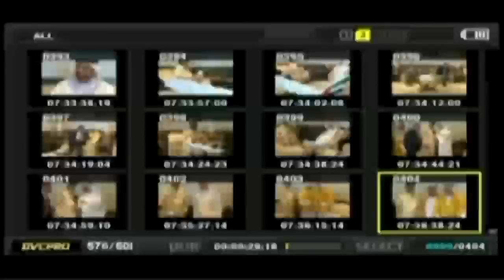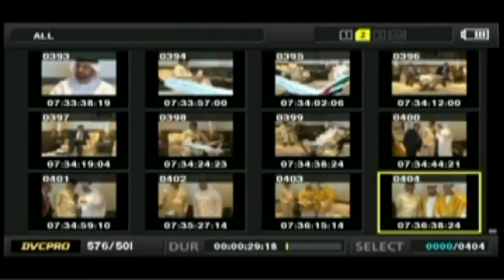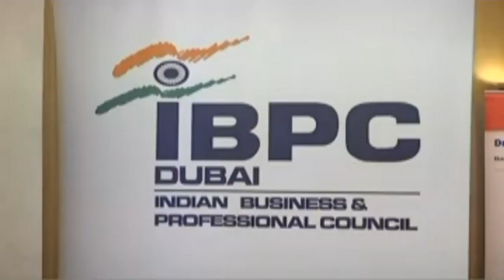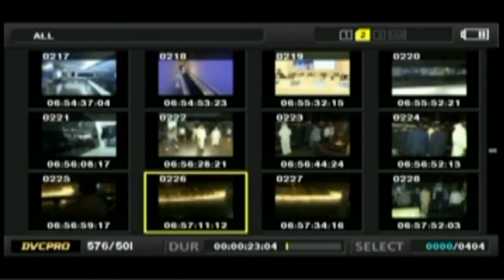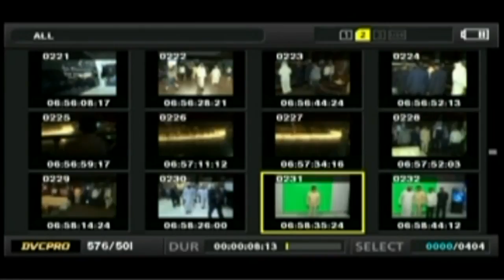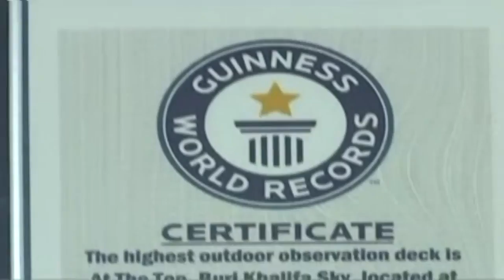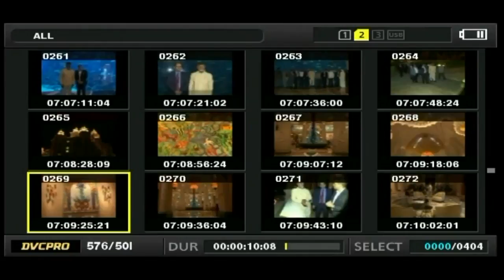చంద్రబాబు నాయుడు దుబాయిలో ఎవరిని కలుస్తున్నాడో చూడండి || Rayalaseema News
Watch చంద్రబాబు నాయుడు  దుబాయిలో ఎవరిని కలుస్తున్నాడో చూడండి || Rayalaseema News